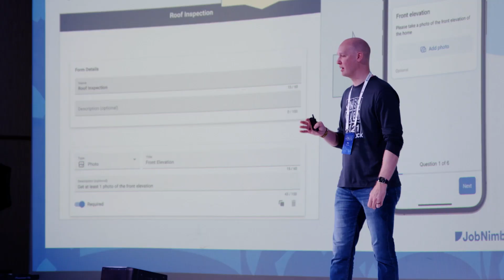Is JNSS Worth it? | MY EXPERIENCE AT JNSS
Check out JNSS 2022 in Cabo!

JobNimbus is a roofing and exterior software that helps you accelerate growth and efficiency by taking your business organization and visibility to the next level.